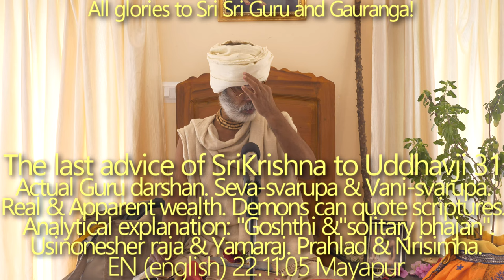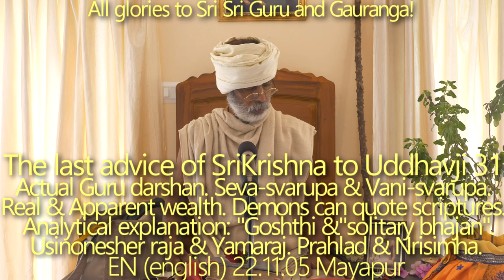SBru221105 Последнее наставление Кришны Уддхаве 31: Получить Гуру-даршан означает осознать Сева Свар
Получить Гуру-даршан означает осознать Сева-сварупу (или Вани-сварупу) Гуру.

+ Что вы подразумеваете под Гуру-даршаном? Сева-сварупа или Вани-сварупа, это настоящее "Я" Шри Гуру, не осознавая этого, мы примем Шри Гуру за кровь и плоть (получим материальный даршан). Даже получив Гуру-даршана есть возможность упасть.

+ Не осознав собственного положения (адхикара), как мы можем понять, в каком направлении продвигаться? Сначала нам нужно вычислить наше собственное положение, затем можно будет предпринять дальнейшие шаги.

+ Настоящее и мнимое богатство. Материалисты молятся Дурге Ма: "дханам дехи, джанам дехи, йасё дехи" и т.д. – дай мне богатство, дай мне последователей, дай мне славу и т. д. Чистые преданные молятся таким образом: "на дханам, на джанам, на сундарим" – О мой Господь, я не желаю ни богатства, ни последователей, ни чудесных даров, обещанных в ведических гимнах. Приводится пример того, как Шрила Санатана Госвами пренебрег камнем Чинтамани, как если бы это был мусор.

+ Не только Садху цитируют священные писания, на это способны и демоны, единственная разница в том, что Садху делают это для прославления Господа, а демоны делают это из своих грязных корыстных интересов, чтобы оправдать свои уродливые деяния.
+ Заклинание Майи (обольщающая энергия Господа). Короли воюют за земли. Наблюдая за этими битвами, Бхуми (мать-земля) смеется, ведь ей известно, что на самом деле никто не может владеть ничем в этом материальном мире – все эти короли умрут рано или поздно, но сейчас они по причине своего ложного эго сражаются друг с другом. Кто может быть большим Волшебником, чем Господь?

+ Различные стадии (чето дарпана марджанам), Шрила Вишванатх Чакрабарти Тхакур описывает, как зеркало сердца покрыто различными слоями неведения — пыль, грязь, дерево, железо и ваджра

+ Несмотря на то, что Господь Нрисимха внушает ужас грешным душам, Его преданные не боятся Его – Прахлад Махарадж и Нрисимха.

йасма̄т прийа̄прийа-вийога-сам̇йога-джанма-
ш́ока̄гнина̄ сакала-йонишу дахйама̄нах̣
дух̣кхаушадхам̇ тад апи дух̣кхам атад-дхийа̄хам̇
бхӯман бхрама̄ми вада ме тава да̄сйа-йогам
(Шримад-бхагаватам 7.9.17)

[О великий Верховный Господь, то и дело соприкасаясь с источниками удовольствий и страданий, а потом расставаясь с ними, живые существа и на райских, и на адских планетах пребывают в плачевном состоянии, ибо они, словно пламенем, всегда охвачены скорбью. Хотя в материальном мире есть много средств, с помощью которых люди пытаются избавиться от своих бед, эти средства причиняют им еще больше страданий, чем сами беды. Поэтому я думаю, что единственное средство от страданий — служить Тебе. Научи же меня, пожалуйста, как я могу служить Тебе.]

на татха̄сйа бхавет клеш́о
бандхаш́ ча̄нйа-прасан̇гатах̣
йошит-сан̇га̄д йатха̄ пум̇со
йатха̄ тат-сан̇ги-сан̇гатах̣
(Шримад-бхагаватам 11.14.30)

[Из всех видов страданий и порабощенности, возникающих в силу различных привязанностей, самые невыносимые — это те, что происходят из привязанности к женщинам и близкого общения с мужчинами, привязанными к женщинам.]

+ Аналитическое объяснение «Гоштхи-бхаджана» и «уединенного бхаджана»

джн̃а̄не прайа̄сам удапа̄сйа наманта эва
джӣванти сан-мукхарита̄м̇ бхавадӣйа-ва̄рта̄м
стха̄не стхита̄х̣ ш́рути-гата̄м̇ тану-ва̄н̇-манобхир
йе пра̄йаш́о ’джита джито ’пй аси таис три-локйа̄м
(Шримад-бхагаватам 10.14.3)

[Те, кто, даже продолжая занимать свое место в обществе, не пускаются в умозрительные рассуждения, но телом, умом и речью выражают почтение рассказам о Тебе, всю свою жизнь посвящая этим повествованиям, сошедшим либо с Твоих уст, либо с уст Твоих чистых преданных, без труда покоряют Тебя, хотя никто другой во всех трех мирах не способен победить Тебя.]

+ Духовные организации нужны для того, чтобы построить мост между материальным миром и миром духовным. В настоящее время большинство духовных организаций теряют связь с духовным миром и вместо этого занимаются различными видами мирской деятельности. Быстрые изменения в нашем обществе. Что будет через 20-30 лет?

+ Мы должны концентрироваться на Кришну, приведен пример гусеницы и осы.